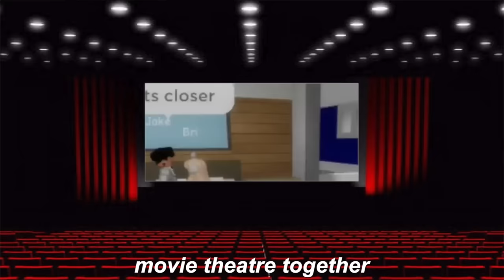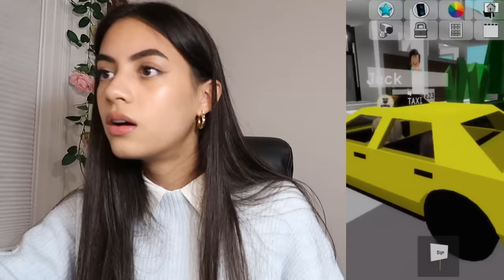12 year olds on roblox are LOSING IT.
HEY PRINCESSES, in today’s video i reacted to some cinematic roblox masterpieces. why were most of these stories actually so profound? anyway comment down below which story made you cry the hardest. (BTW this is your reminder to please don't be mean.)

sub count: 380K (WOAH)